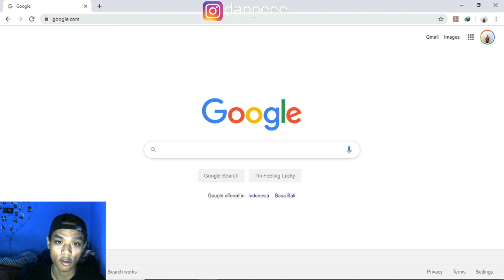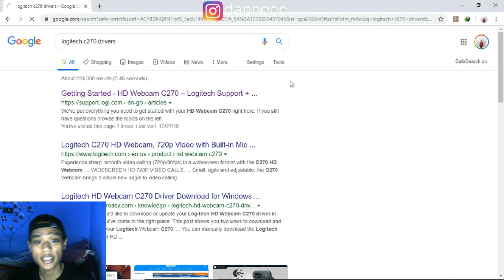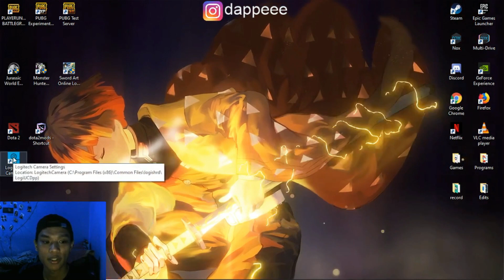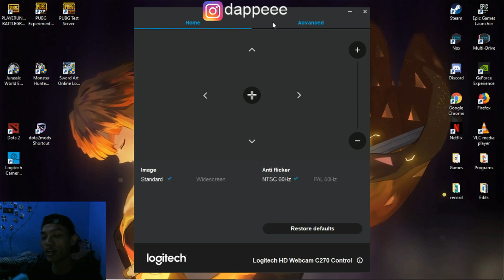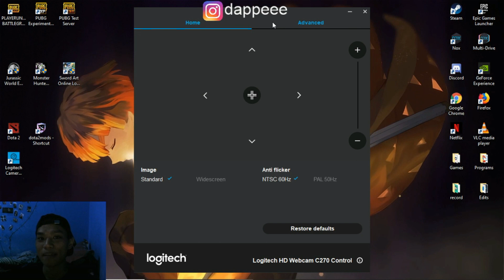Logitech C270 hd webcam murah untuk youtuber !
Hello my name is Dave :)

My In Game ID:

Mobile legend id : 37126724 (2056)
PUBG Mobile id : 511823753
Marvel Future Fight id : dape7

Love yah